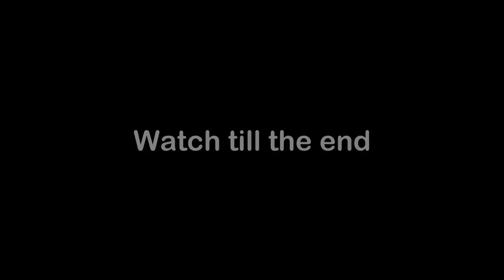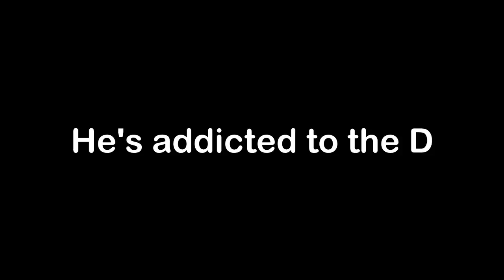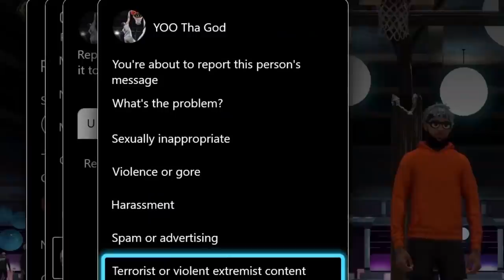NBA 2K22 But I played on the 1v1 Stage Court and scammed everyone's VC